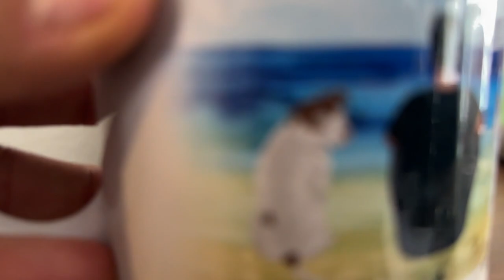¡Delicias felinas! Aprende a hacer un pastel nutritivo para gatos en esta receta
¡Sorprende a tu gato con un pastel casero y nutritivo! Descubre en este video cómo preparar un festín felino que hará que tu gato ronronee de felicidad 🐾🍰✨ ¡Aprende a utilizar ingredientes naturales y saludables para crear un pastel delicioso y nutritivo que satisfará los paladares más exigentes de tu gato!"